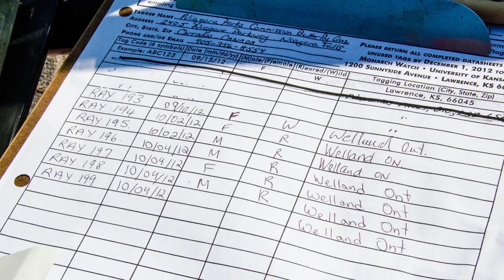Niagara College ~ Pre-Health Sciences program ~ School of Liberal Arts and Sciences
Students tag and release butterflies to assist in the tracking of migration patterns.